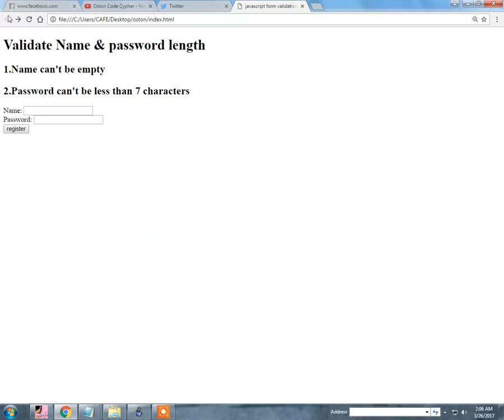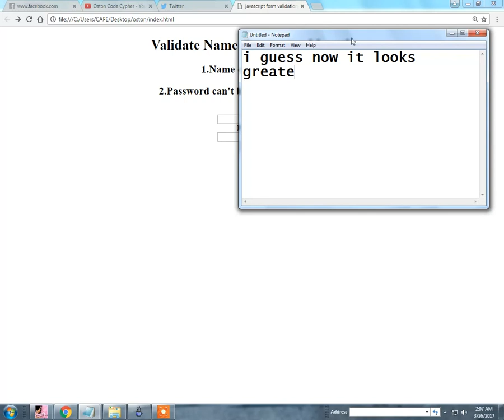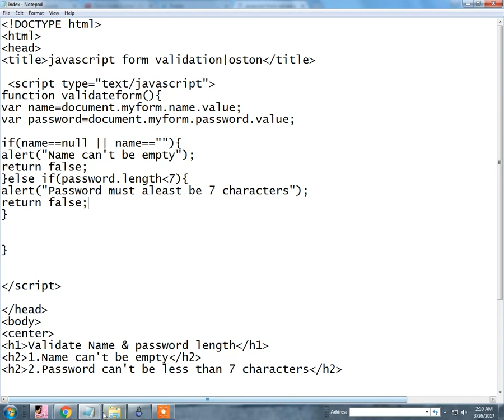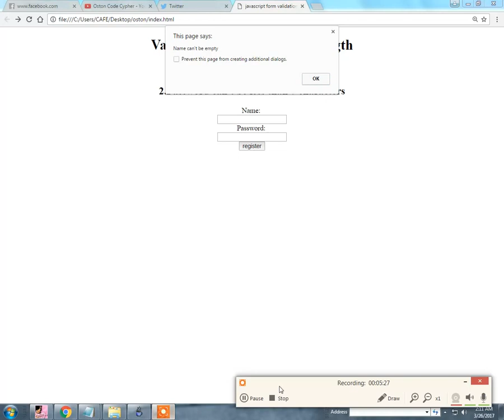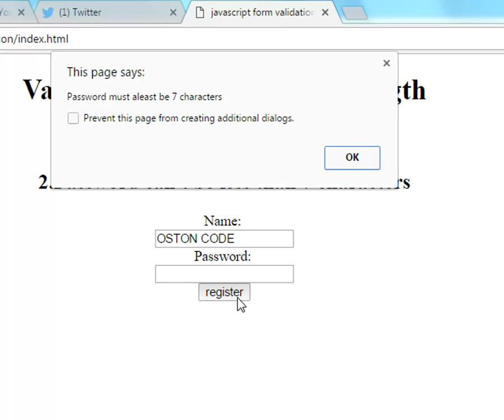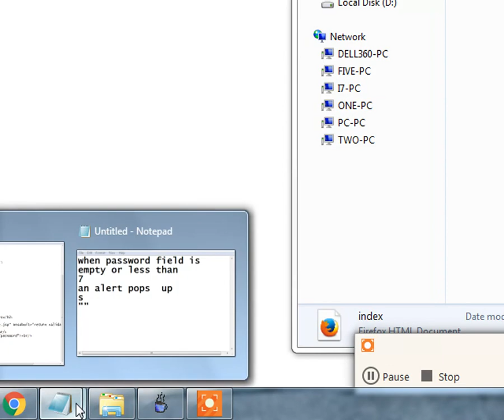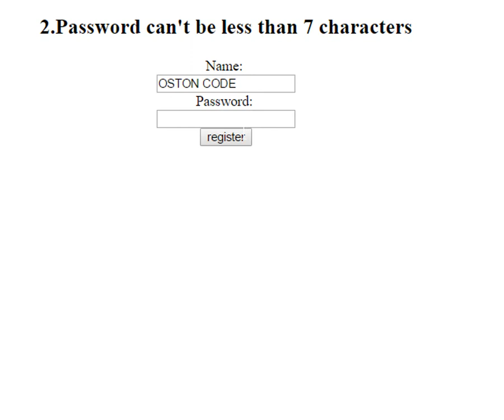JAVASCRIPT Name & Password Length Validation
In this tutorial, we are going to validate the name and password. The name can’t be empty and password can’t be less than 7 characters long.

Here, we are validating the form on form submit. The user will not be forwarded to the next page until given values are correct.